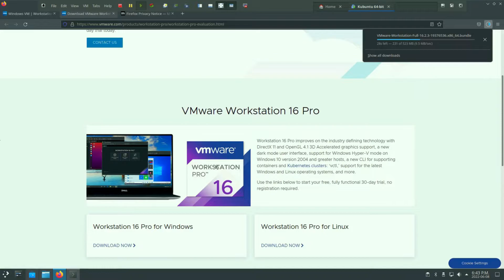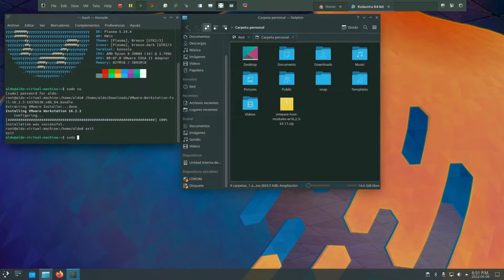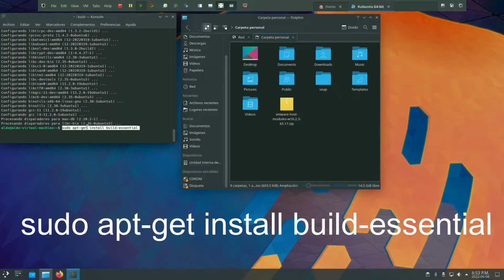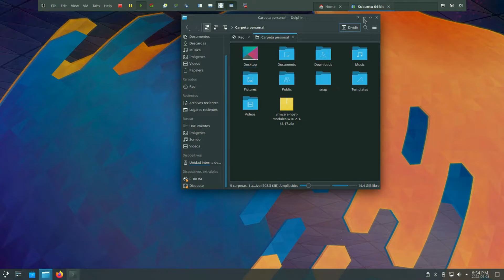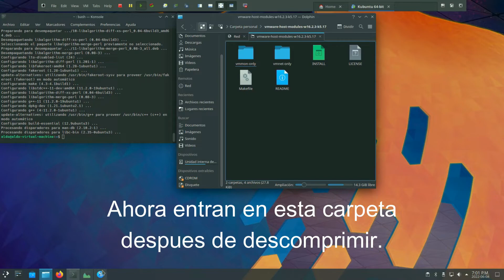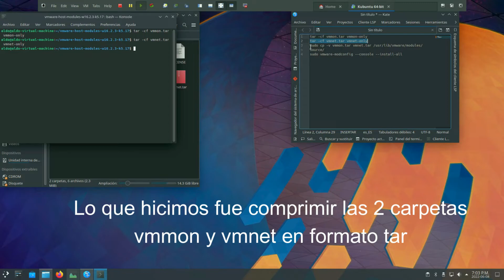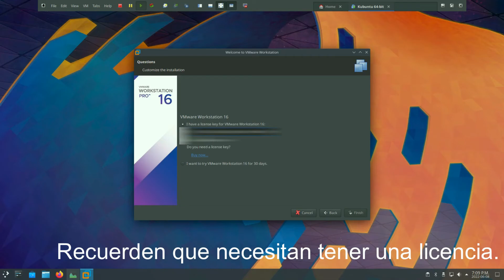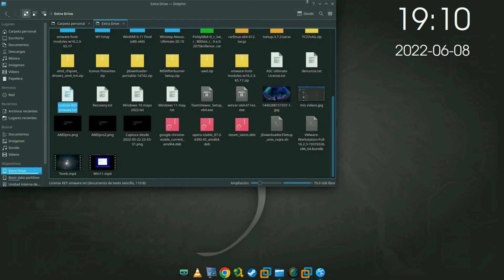SOLUCION A VMWARE EN UBUNTU Y DERIVADAS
Solución a los errores que da la post-instalación en Ubuntu y derivadas

Descargar el paquete mas reciente  vmware-host-modules – VMMON y VMNET

tar -cf vmmon.tar vmmon-only
tar -cf vmnet.tar vmnet-only

Copiar los archivos a /usr/lib/vmware.modules.source :

sudo cp -v vmmon.tar vmnet.tar /usr/lib/vmware/modules/source/

sudo vmware-modconfig --console --install-all